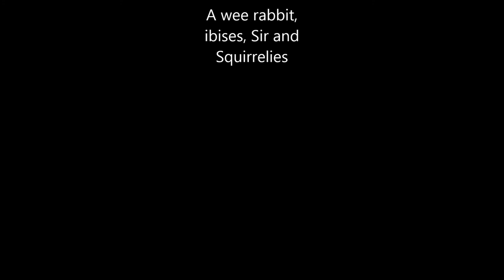Rabbit Waltz in the Park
Walking the wee rabbit in the park, cavorting with the ibises and the squirrels. Cheers,

Autumn Jade